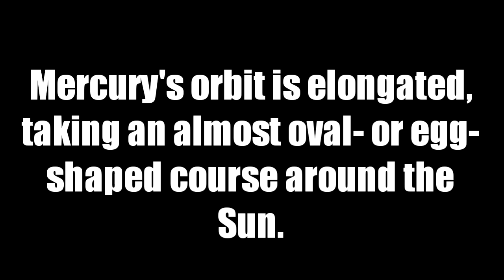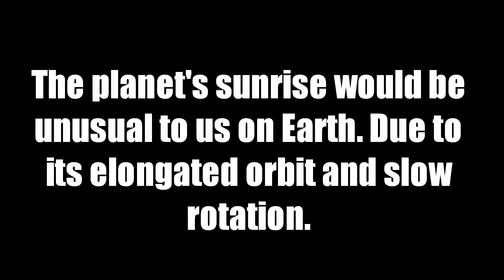planet mercury #2 || FACTS TO KNOW